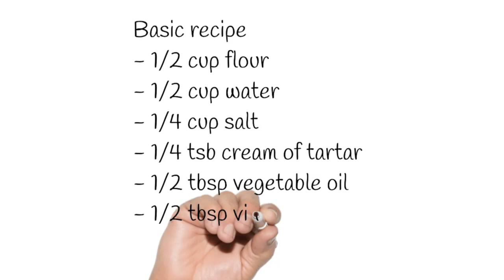Green Dough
Here is my all-time favorite long-lasting play dough.

It is so much fun to make and play with.

There are no limits to the number of color and scent combinations one can create. With this recipe, I've just added some green fabric paint.

Note: store in an airtight container or cling film. If left out overnight just knead the dry in with the rest. Worst-case scenarios use a tiny bit of oil to moisten the dough.